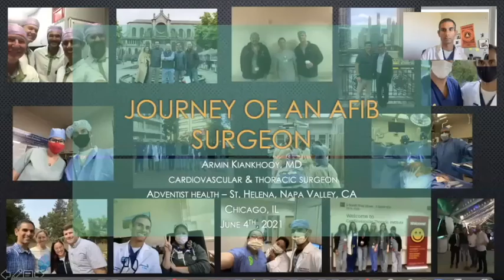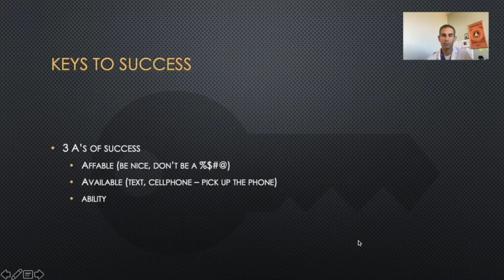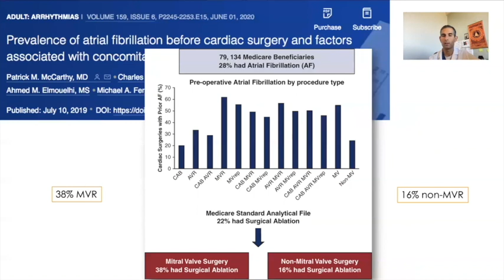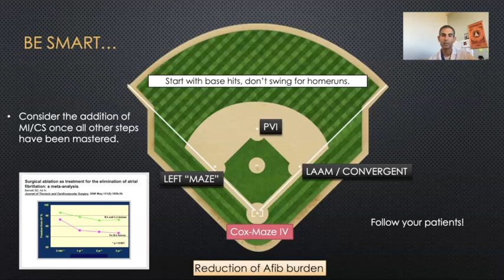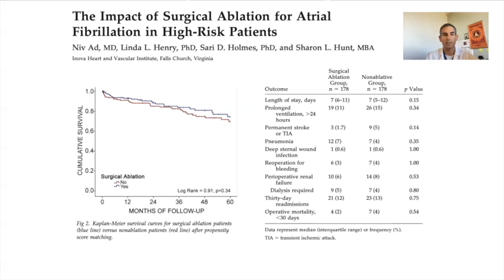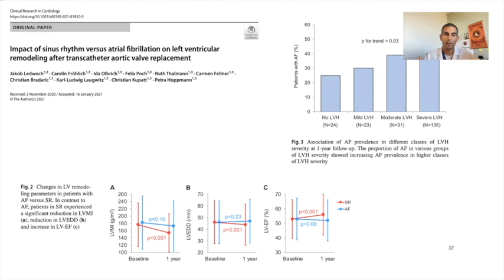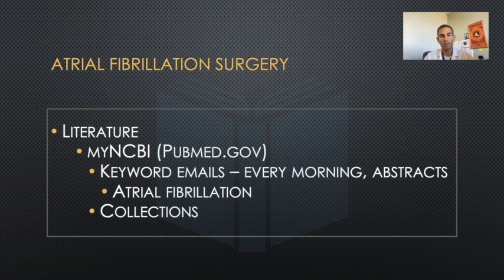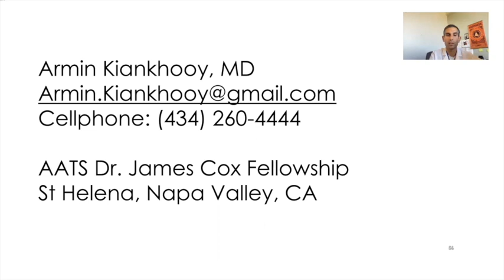Journey of an Afib Surgeon